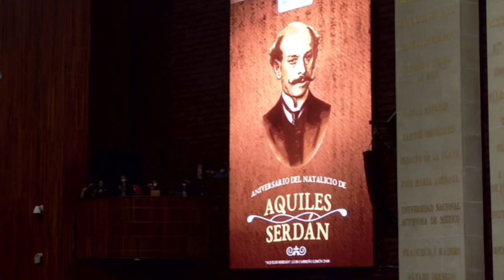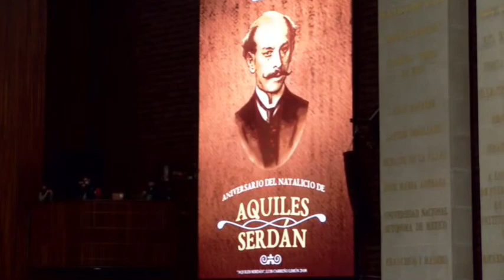Natalicio de Aquiles Serdán | Jessica Ortega